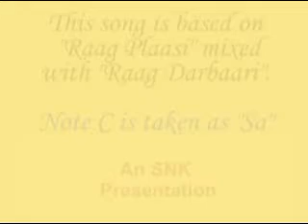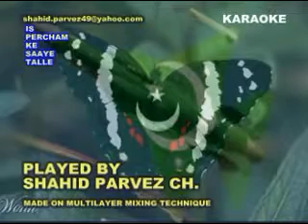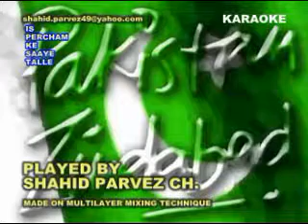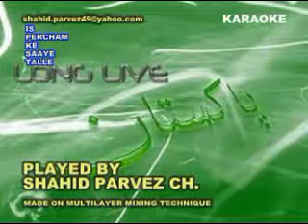IS PERCHAM KE SAAYE TALLE KARAOKE BY SHAHID PARVEZ CH